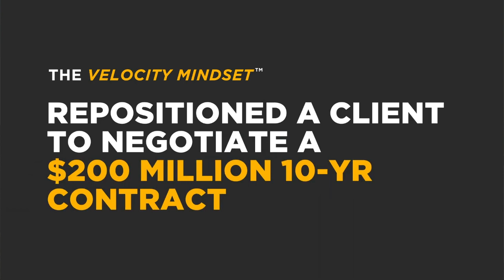Maximize Value and Opportunities While Streamlining Your Sales Cycle with Daniel Burrus and Ron Karr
Are you ready to supercharge your sales cycle and uncover new opportunities for growth? Join me for the next episode of Daniel Burrus' Opportunity Hour, exclusively for my Anticipatory Leader Membership! Don't miss out on this golden opportunity to level up your sales game with the wisdom of two industry titans, Daniel Burrus and Ron Karr!